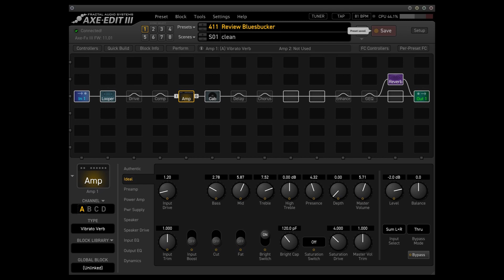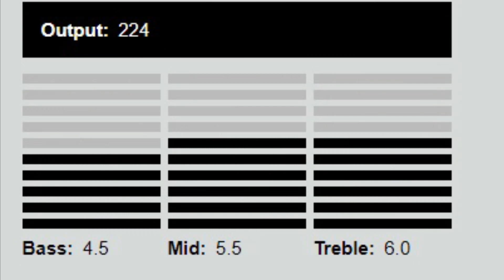Captador DiMarzio Bluesbucker review completo DP163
Review completo do DiMarzio Bluesbucker.
Link para compra no site do Importador e revendedor oficial DiMarzio no Brasil: